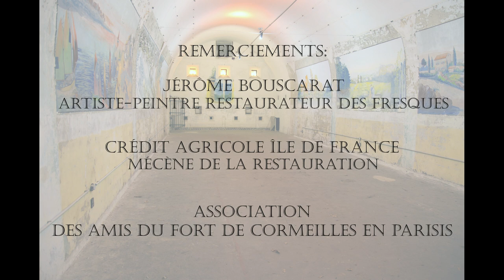Restauration des fresques poudrière Fort de Cormeilles en Parisis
Restauration des fresques peintes dans la poudrière dans les années 1945 au Fort de Cormeilles en Parisis grâce au mécénat du Crédit Agricole d'Ile de France.